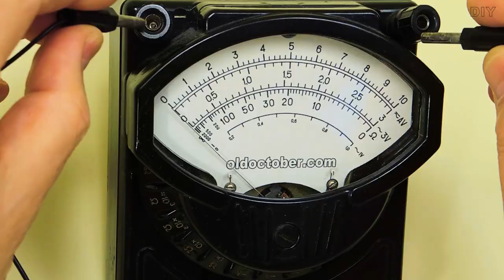Power Station in Your Pocket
You probably held in your hands a piezoelectric generator that creates a spark in a gas lighter.
Also, you use chemical current sources every day and maybe even know how to briefly prolong the battery life in such a barbaric way.

But today I will introduce you to a new class of current sources - piezoelectrochemical generators.
While the control samples of the generator are unstable, and their lifespan is only a few tens of minutes, but it is possible that in the future these sources will find application in technology.
Unfortunately, technical details cannot be published in the promotional video.

Have a nice day! See you on the channel!